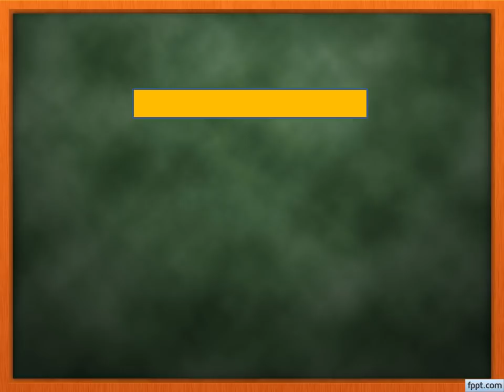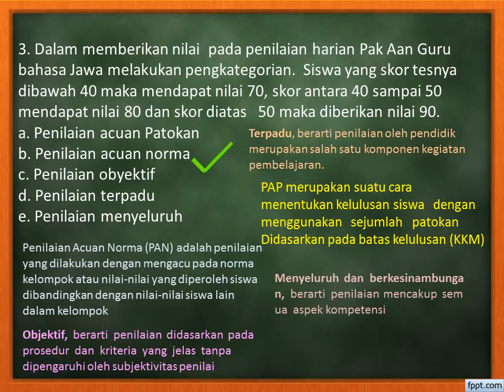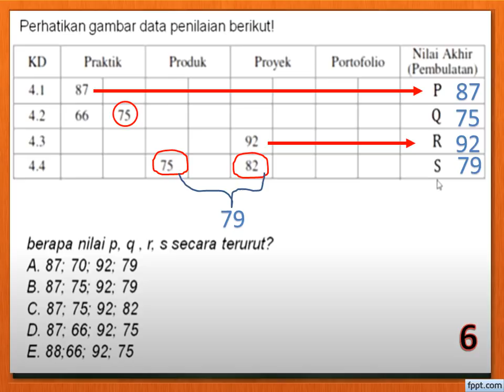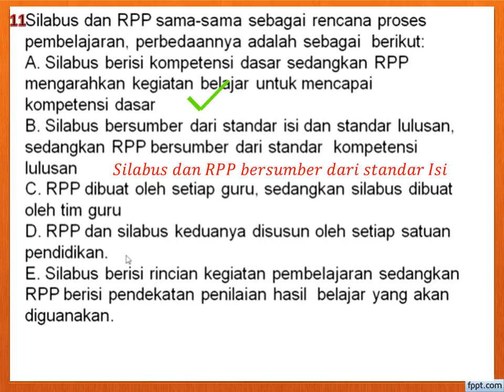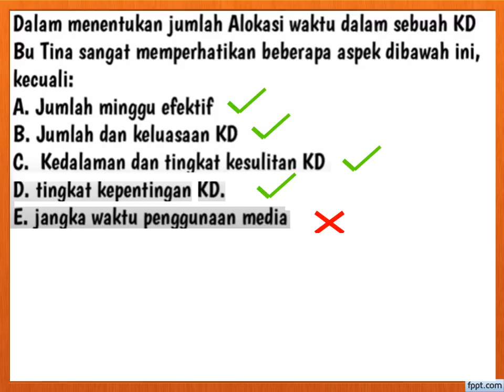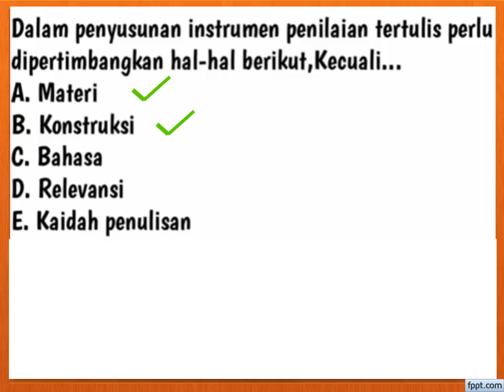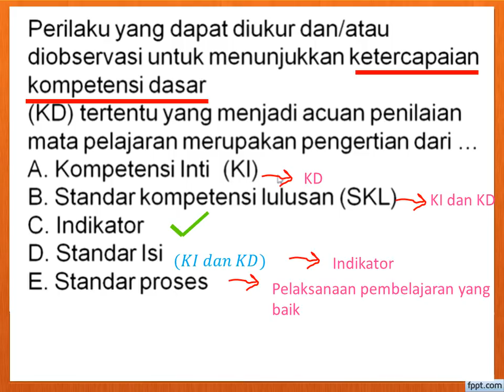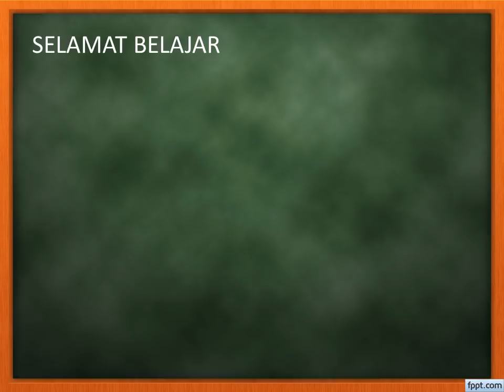soal pppk 2021 dan pembahasan kompetensi teknis part 7